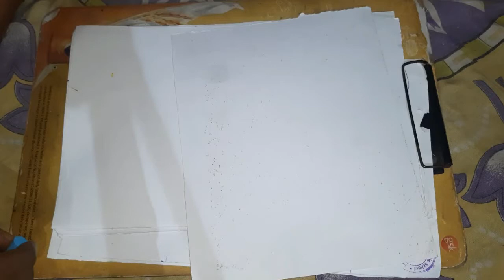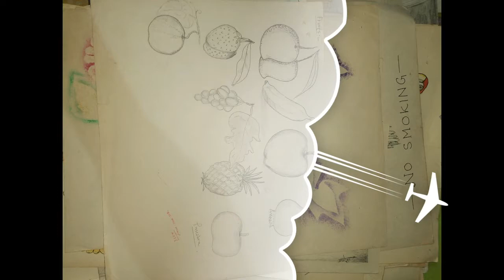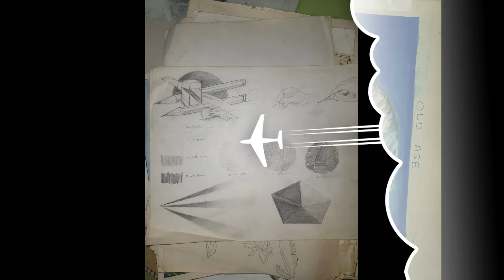PAINTING INSPIRATION FOR ART'S SPIRIT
Practices of the Artist is shared here just for Art' sake ..watch to get  inspired and hold a brush or pencil today to go into a far fetched imaginary world of Art .🎨🖌🖼

Regards:
Anglodictu